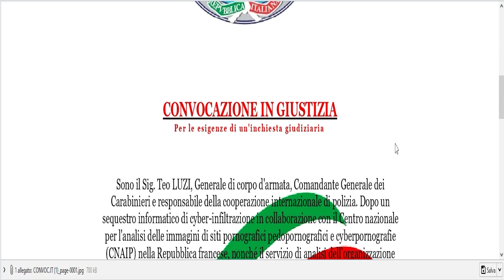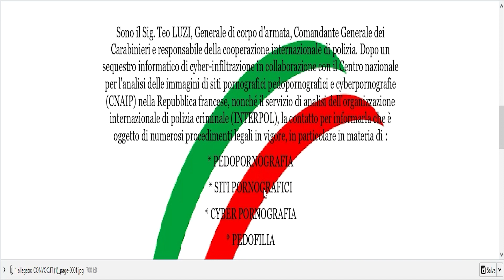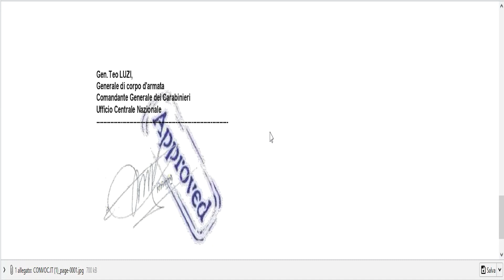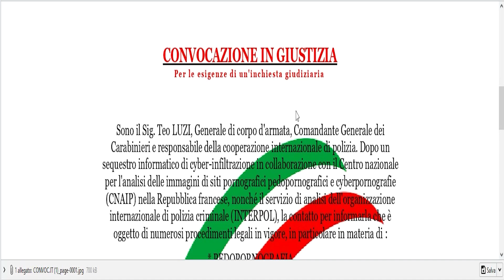Attenti all'email di Teo Luzi (phishing)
Fate attenzione alla presunta email di Teo Luzi dei "Carabinieri".